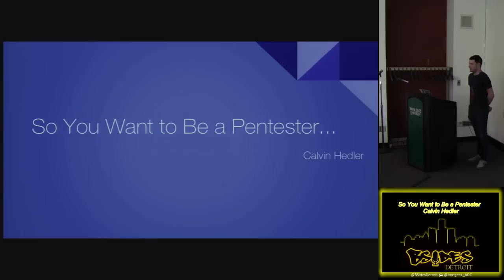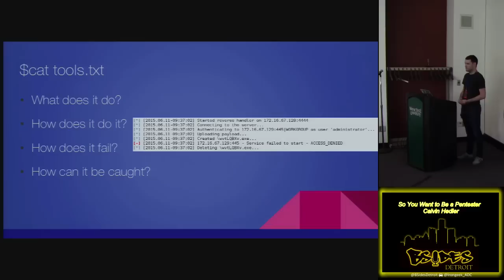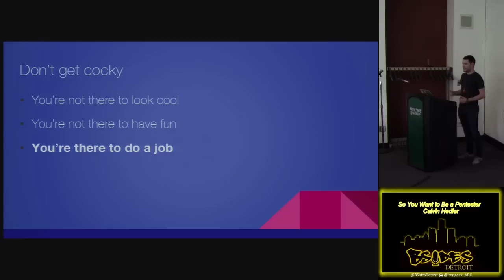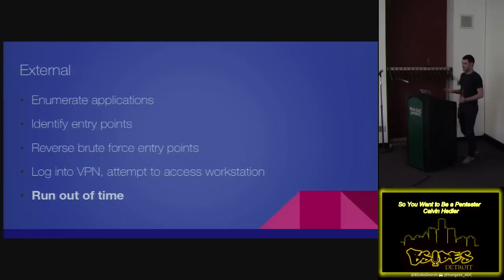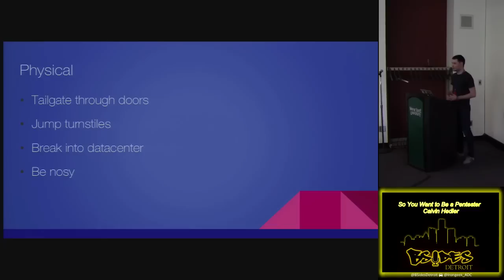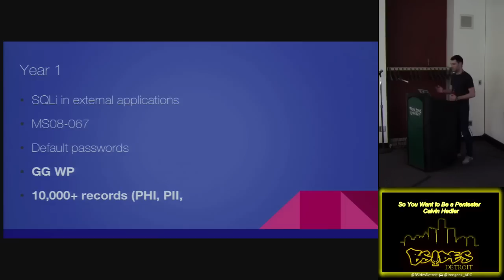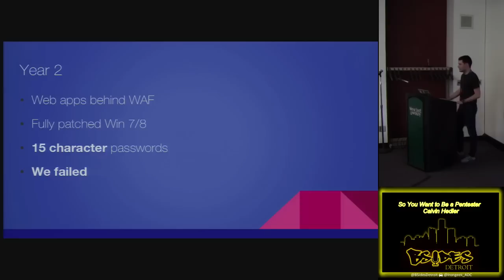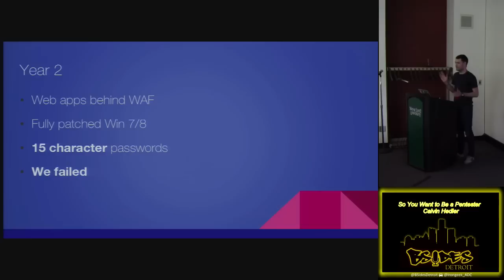Hacker01 So You Want to Be a Pentester Calvin Hedler